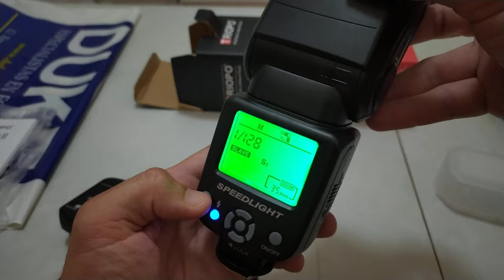Flash Triopo TR-950 ll con emisor G4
Flash manual para cámaras con zapata tradicional con contacto central con emisor Marca: Triopo TR-950 II

para Canon Nikon Fuji

Modelos de CANON NO COMPATIBLES, verificados sin contacto central en la zapata:

Canon EOS 1500D/ EOS 2000D/EOS Rebel T7/Canon EOS 3000D/EOS 4000D

Incluye:
• Flash Triopo TR-950 II
• Transmisor Triopo G4
• Bolsa de transporte
• Difusor rígido blanco
• Pie/Base con zapata y rosca hembra de 1/4"

ESPECIFICACIONES

 Zapata metálica
• N/G: 35 (ISO 100,35mm)
• Control de potencia de 1/1 a 1/128
• Duración de flash: 1/200s- 1/20000s
• Alimentación: 4 pilas AA alcalinas o NiMH
• Rotación del cabezal de izquierda a derecha: 270º
• Inclinación del cabezal: -7º a 90º
• Tiempo de reciclaje: 0,1 - 2,3s

Modos de Activación:
• Zapata tradicional contacto central
• Puerto PC-Syncro
• Fotocélula de dos modos: (S1) activa por destello / (S2) activa por predestello
• Radio frecuencia 2,4 GHz incorporado (compatible con emisor Triopo G4 incluido)